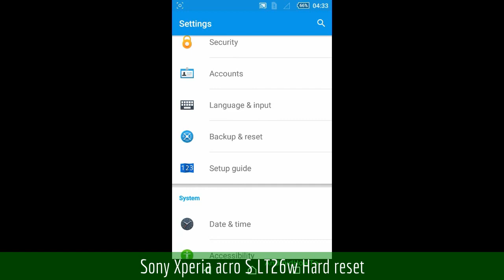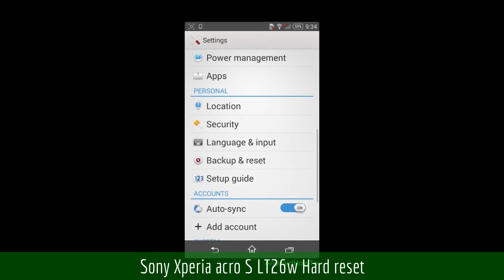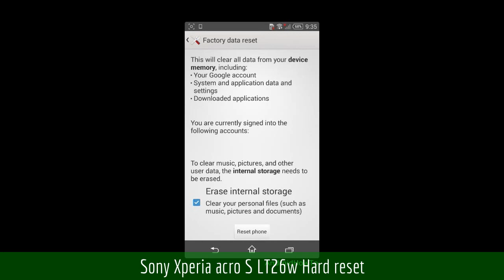Sony Xperia acro S LT26w Hard reset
How to hard reset Sony Xperia acro S LT26w via Settings menu.  Hard reset also called Factory reset or Master reset.